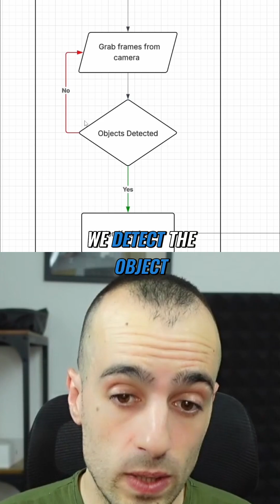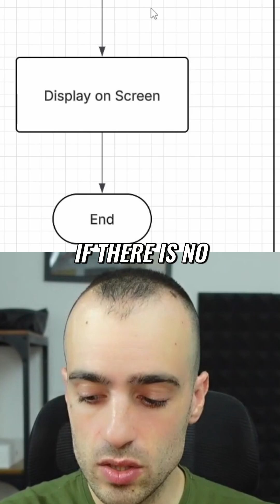Detect Defects! Real-Time Object Detection Explained: From Triangles to Industry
How to build a simple system to detect defects using Python and a webcam. This project grabs frames, detects objects (triangles), and identifies imperfections in real-time. Learn the core steps!